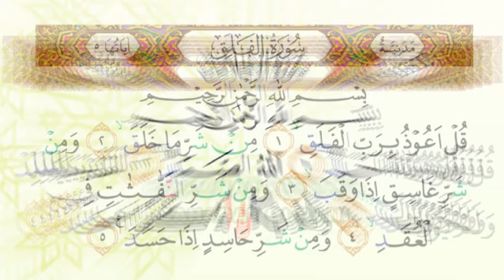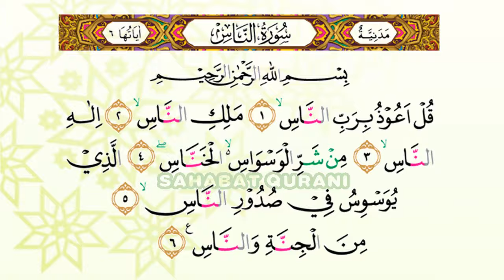Bacaan Al Quran Merdu Surat Al Ikhlash, Surat Al Falaq & Surat An Naas - Murottal Juz Amma Anak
Bacaan Al Quran Merdu Surat Al Ikhlash Anak, Surat Al Falaq & Surat An Naas-Murottal Juz Amma Anak Perempuan-Murottal Juz 30 Metode Ummi | SAHABAT QURANI

MUROTTAL METODE UMMI LENGKAP :
1. Murottal Juz Amma/Juz 30
2. Murottal Juz Amma/Juz 29
3. Murottal Juz Amma/Juz 1
4. Murottal Juz Amma/Juz 2
5. Murottal Juz Amma/Juz 3
6. Murottal Juz Amma Anak